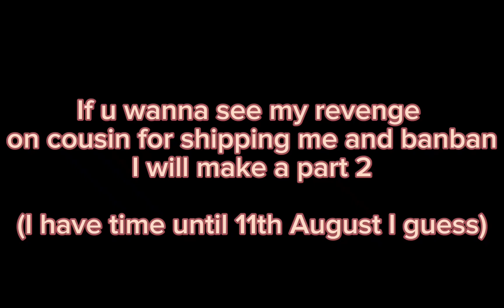Meet my cousin's Gacha character 😏